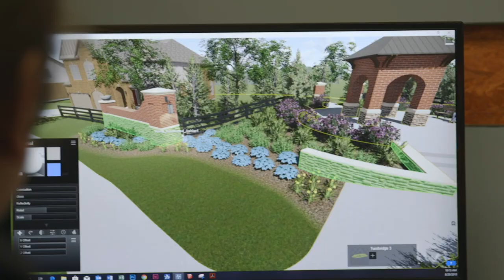Landscape Design & Construction 2018